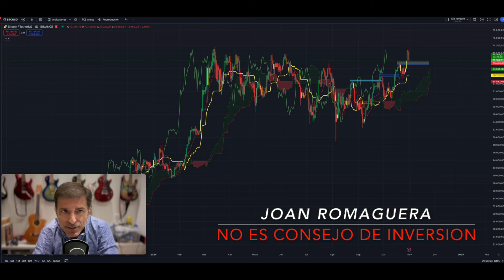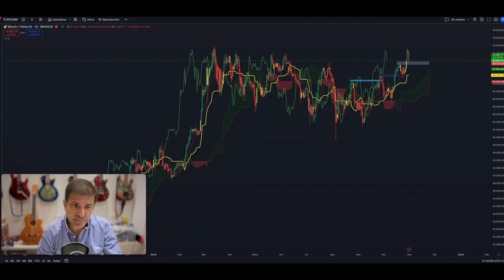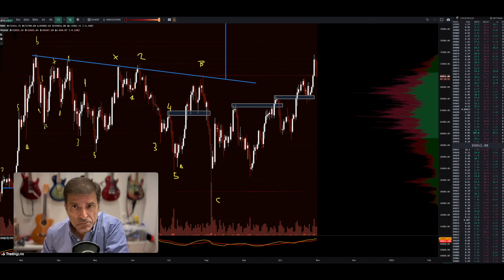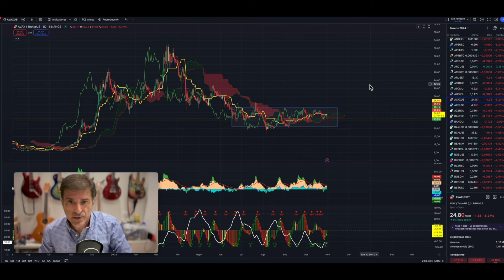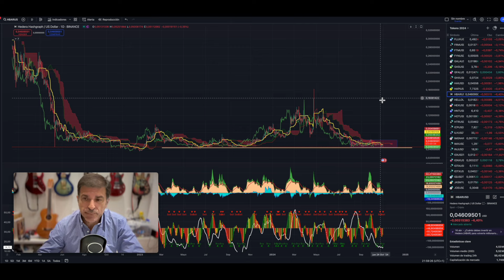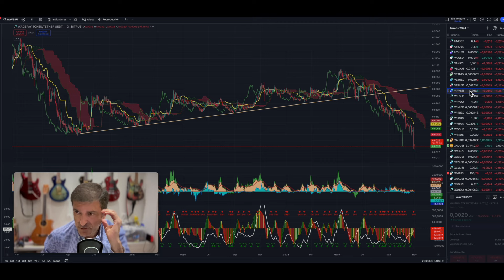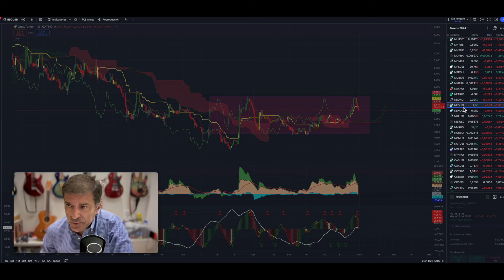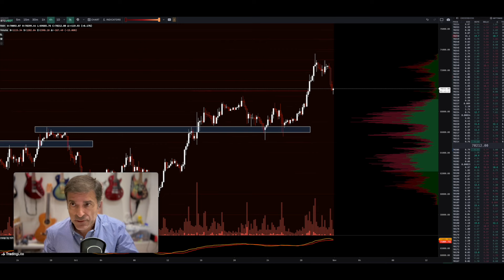Marca el destino.